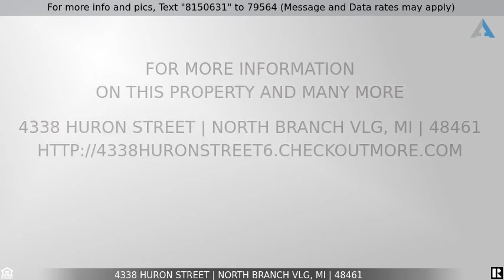Priced at $114,900 - 4338 HURON Street, North Branch Vlg, MI 48461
Home for Sale in North Branch Vlg

Great opportunity on this three bedroom ranch home in the Village of North Branch.  The home features great curb appeal with fresh paint on the exterior, side porch, and an oversized two car attached garage.  Nice sized kitchen with new stainless steel sink/faucet and appliances are included. Large formal dining room and living room.  Three bedrooms.  One of the bedrooms has an attached half bath.  Remodeled main bath with tiled shower and updated vanity. Large laundry and mud room. Roof, windows, and furnace have all been updated.  Seller is offering immediate occupancy.